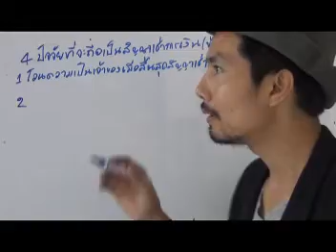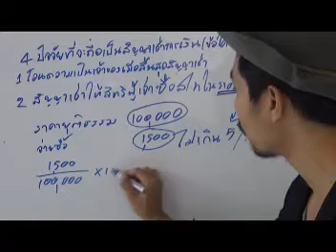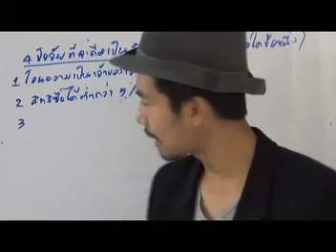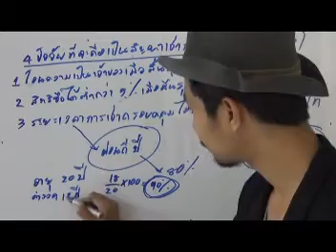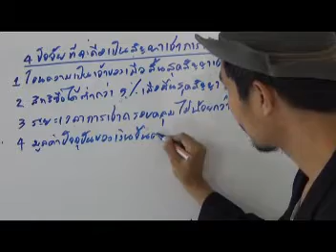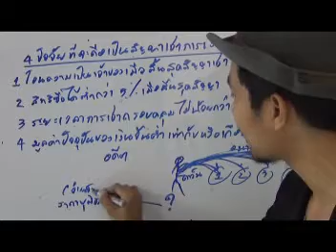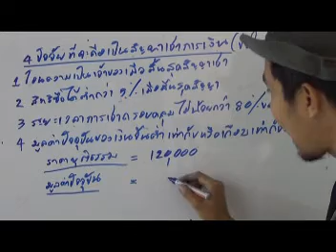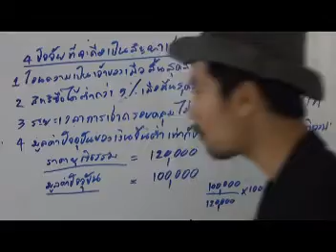เช่าซื้อ : สัญญาเช่าดำเนินงาน สัญญาเช่าการเงิน ต้นทุนสินทรัพย์และค่าเสื่อมราคา(2/5)